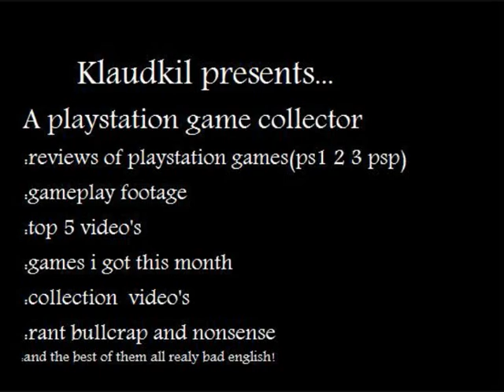Starcraft 2 3vs3 replay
me my brother and my buddy got  our ass kicked...:( Not!